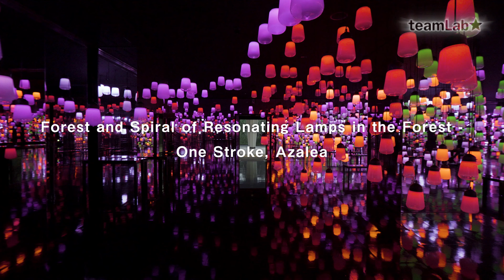Forest and Spiral of Resonating Lamps in the Forest One Stroke, Azalea